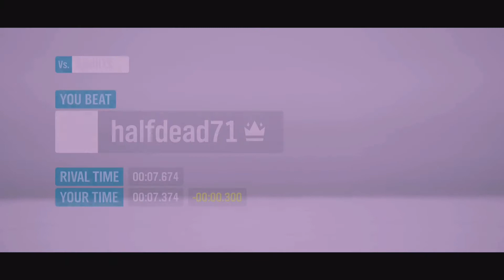5 ORIGINAL AND UNDERRATED DRAG CARS | 2020 UPDATED! | FH4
Just thought I'd give this a try... should I make more of these for the community?